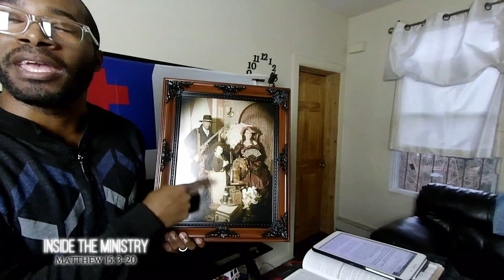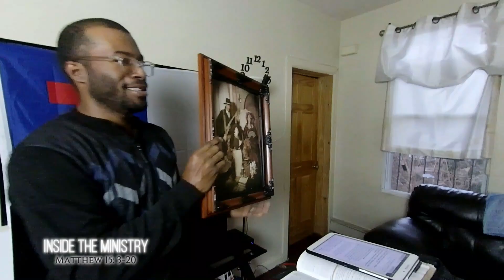Defilement Comes Within